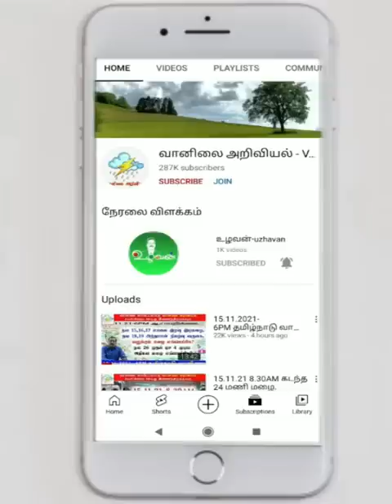பரவலாகும் இடி மழை வரும் நாள்கள் எப்படி?